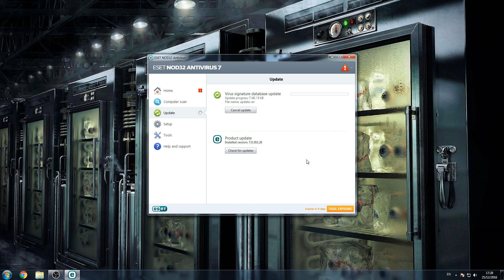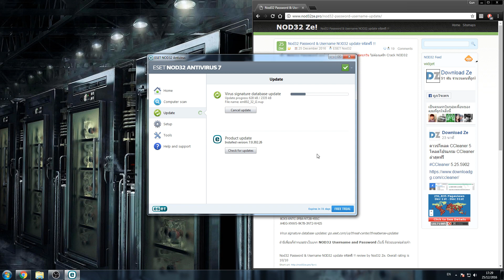อัพเดท Nod32 ฟรี ไม่ต้องแคร๊ก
วิธีง่ายๆที่ช่วยให้เราใช้งานโปรแกรม Antivirus Nod32 ได้แบบฟรีๆ ครับ